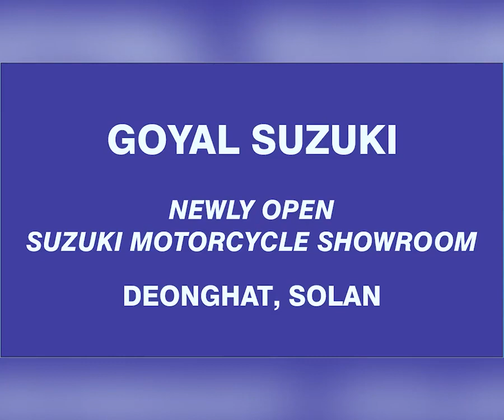ज्वाली : कोटला भेडखड्ड में टूरिस्ट बस पलटी, चालक घायल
Jwali: Tourist bus overturns in Kotla Bhedkhad, driver injured